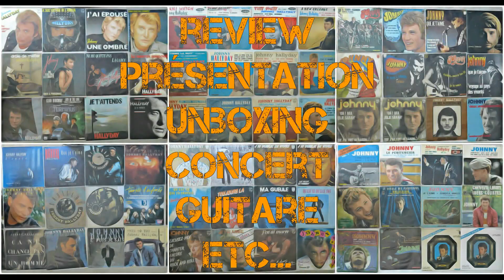JOHNNY HALLYDAY VIDEO-Le bon temps du rock'n'roll - Tours 3 Juillet 2016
Vidéo amateur sur laquelle j'ai ajouté l'audio du cd bonus du live Rester vivant tour !